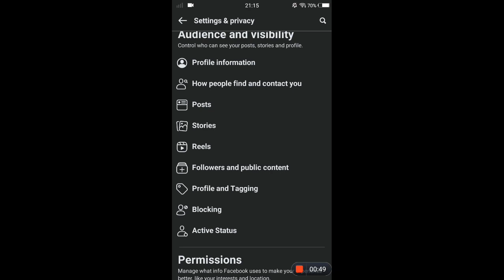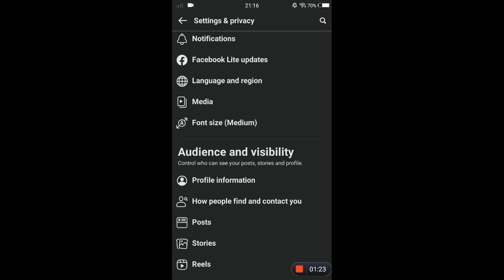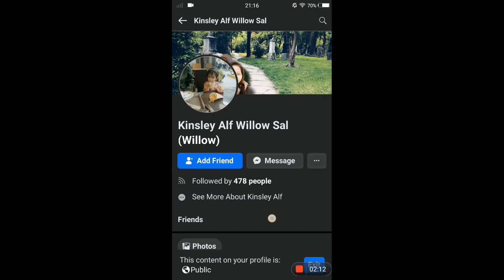Paano ibalik or mag lagay ng add friend button sa facebook profile? 2023@RKWILLOW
Paano ibalik or mag lagay ng add friend button sa facebook profile? 2023

1. PAANO AY SAAN MAKIKITA KUNG MAY VIOLATION KA SA FACEBOOK REELS OR FACEBOOK ACCOUNT MO?

6. ITO ANG GINAGAWA KO PARA LUMABAS SA TIMELINE OR WALL KO ANG MGA REELS VIDEO.

11. ANO ANG IBIG SABIHIN NG IBAT IBANG KULAY NG DOLLAR SIGN SA IN STREAM ADS SA FACEBOOK?